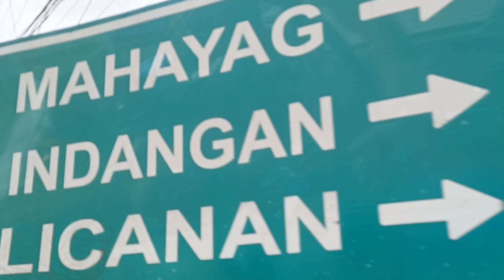DAVAO CITY ROAD TOUR From Bunawan to Panacan/Trip ni Eve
This is a road guide from Bunawan to Panacan Davao City. From this video, you can find big manufacturing plant along the way. Please stay tune.

Trips that can be useful, entertaining and inspiring others.